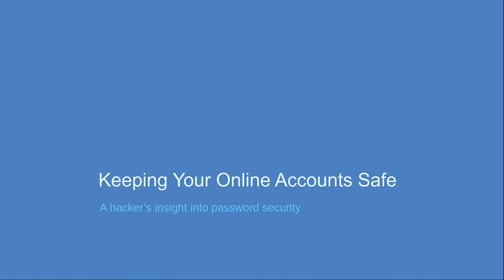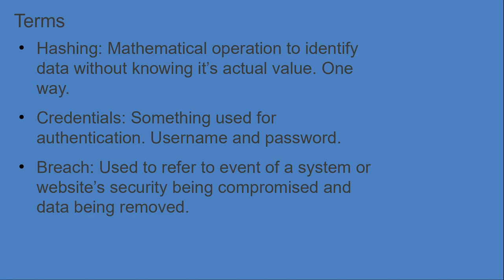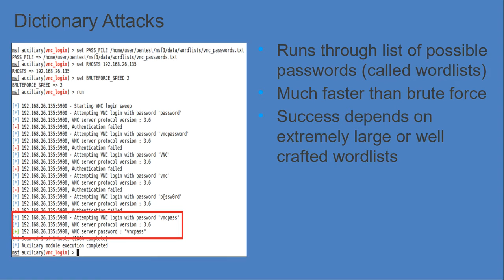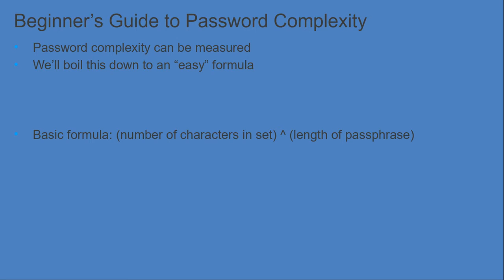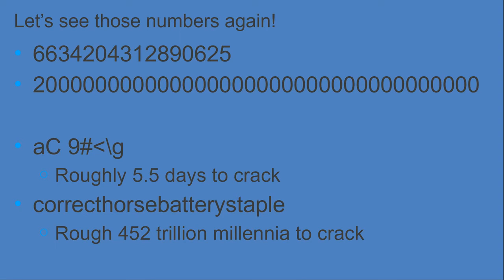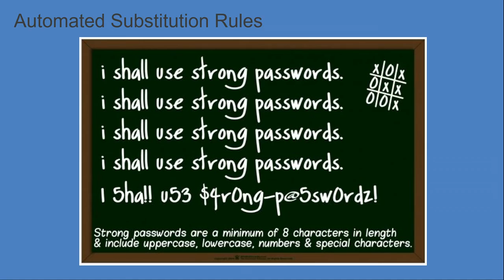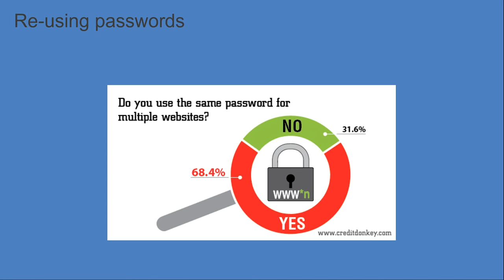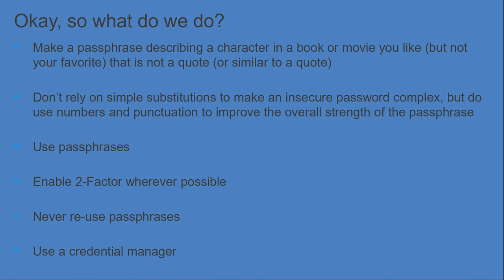Security Awareness: Password security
Keeping Your Online Accounts Safe: A hacker's insight into password security

I explore the basic concepts of how attackers attempt to crack passwords in an effort to advise better password security practices. I cover some common pitfalls in password security and offer suggestions on how to be more secure and safe online.